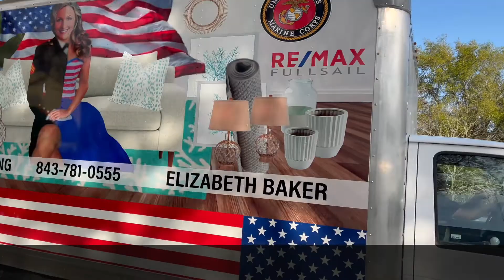Before & After - Staging Transformation - West Ashley Real Estate - Charleston, SC - South Carolina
LIST WITH ME & I'LL STAGE YOUR HOME FOR FREE!

🛑✋ NEVER listen when told it always boils down to price.  It’s 100% presentation.  Proof you ask?  How about 175 days on the market, down to $406k…versus 2 days on the market with multiple offers at $420k?  Staging matters.
This fully disabled veteran passed shortly after buying this West Ashley home.  Needless to say, the out of state adult children had a lot to handle.  They were VERY leery of me & my advice…but I made them a promise.  I felt the pressure to impress & honor the deceased & help his children walk away with some $$ in their pockets instead of upside down after estate fees, commissions, attorneys, etc.
Well, the rest is history.  The messages I’ve been receiving from the family & the referral agent have literally made me cry.  Receiving these photos from one of his daughters really brought it all home today. I really wanted to see the face of the man whose home I was transforming.
I do this for free folks. I do it for these reactions. I cherish the shock when my sellers get more than they’d expected. I love resetting expectations & holding that bar ever high.
Rest In Peace sir. I hope I did you proud. 🇺🇸🇺🇸🇺🇸
RE/MAX